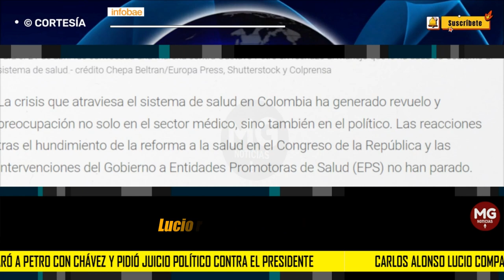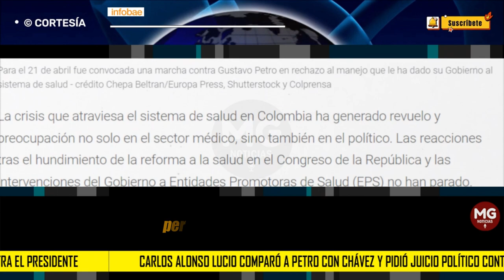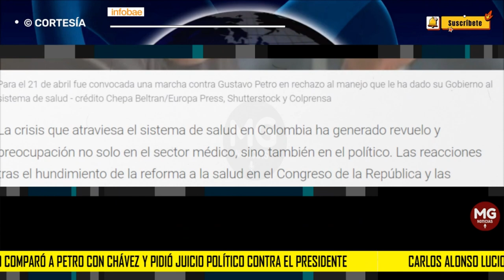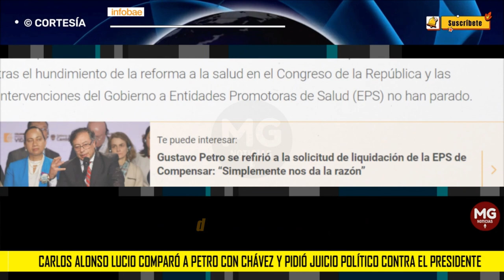🔴 CARLOS ALONSO LUCIO COMPARÓ A PETRO CON CHAVEZ Y PIDIÓ JUICIO POLÍTICO CONTRA EL PRESIDENTE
Carlos Alonso Lucio comparó a Petro con Chávez y pidió juicio político contra el presidente
Las razones se sustentan en la crisis que actualmente atraviesa el sistema de salud. Lucio recordó una entrevista en la que el primer mandatario reveló lo que haría si quisiera acabar con las EPS
INFOBAE